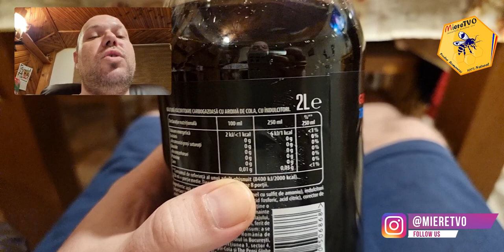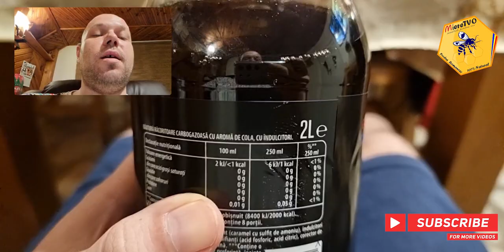CATE CALORII AU SUCURILE FARA ZAHAR | COLA 0 vs PEPSI MAX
1. Daca vrei sa te faci URS trebuie sa vezi si celelalte clipuri de pe canalul MiereTVO​ din listele OTTOslabeste , OTTOmananca​ si
2. Poti sustine canalul MIERE TVO sa creasca printr-un like, comentariu, abonare sau distribuire.
3. Lasa un comentariu si promit ca il citesc si iti raspund.

1. Pulpa de Catina cu Miere